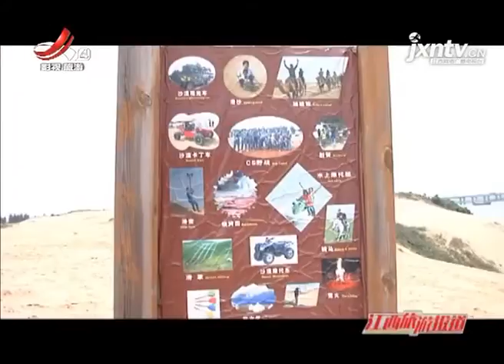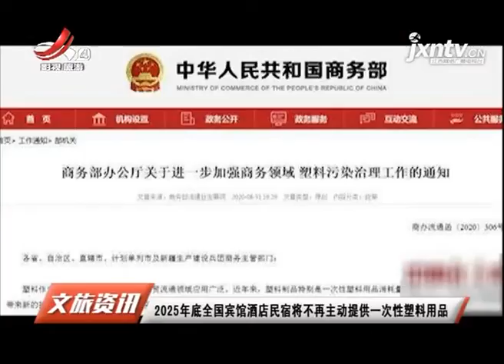《江西旅游报道》20200903 抚州九瀑峡：双河道漂流旱雪四季滑 乐趣无穷